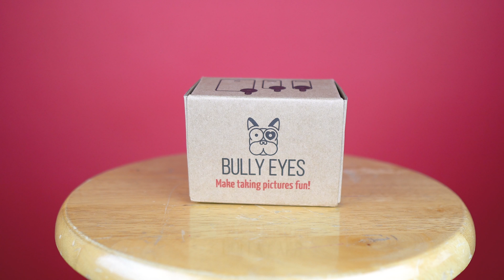Turn your phone into a DSLR!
A company (BullyEyes) sent this phone lens for review and to my surprise it worked really well. hope you enjoyed:)